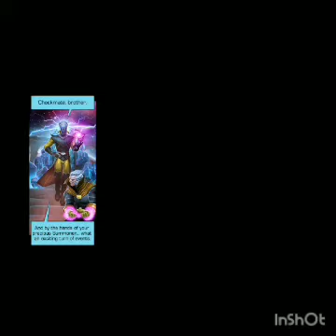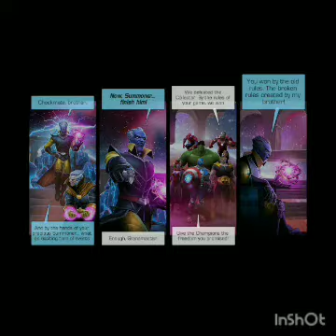Finally uncollected..seed..in 50 days..